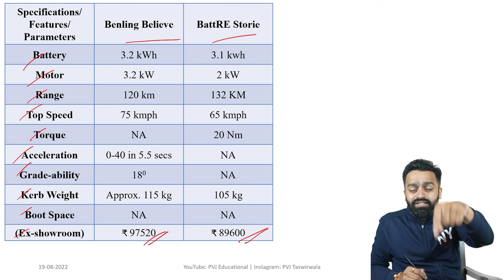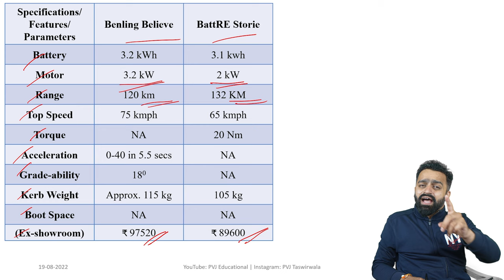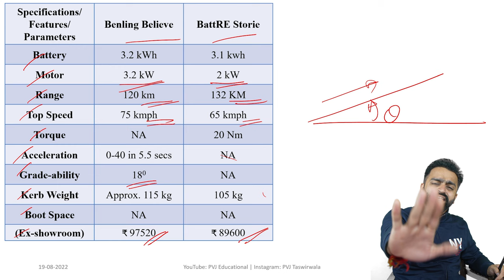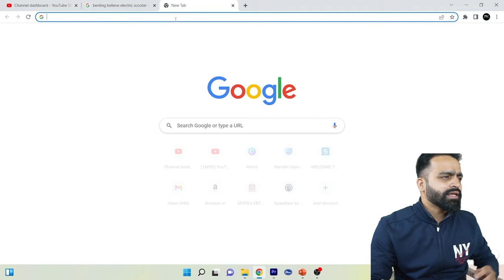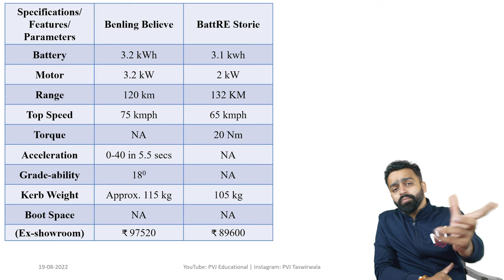Benling Believe Vs BattRE Storie Electric Scooter | 100 KM Range E Scooter 2022 | PVJ Educational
Regards,
PVJ